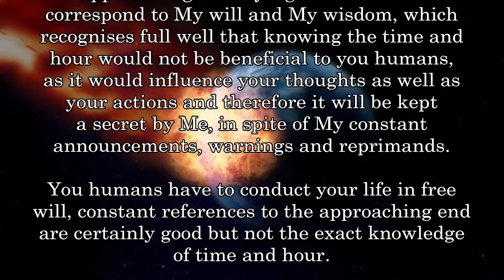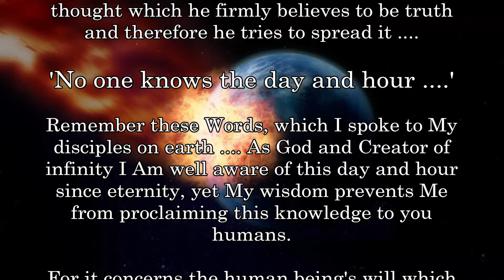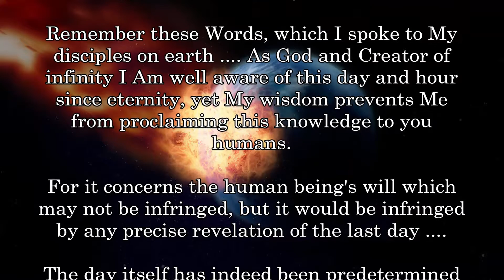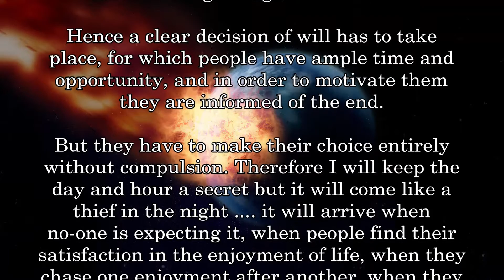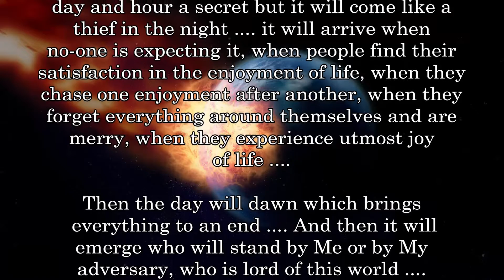DETERMINING the TIME of THE END - FALSE PROPHETS ....